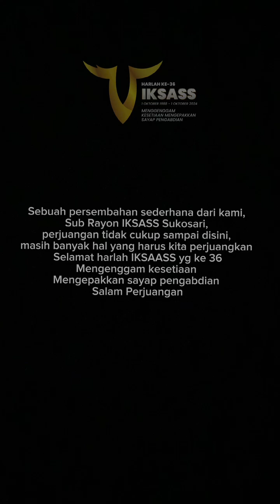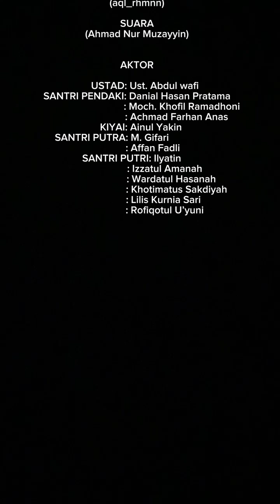JUARA 3 SE NUSANTARA | PERJALANAN SANG PENGABDI | HARLAH IKSASS KE-36 | OLEH SUB RAYON SUKOSARI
Selamat datang di channel Nuansa Official
Kali ini saya akan membagikan sebuah nasihat, doa, amalan, kata-kata cinta dan rindu, puisi, filsafat dll. Semoga bermanfaat bagi anda sekalian. Amiin Allahumma Amin

Terimakasih buat kalian semua yang sudah support channel yang kecil ini, semoga barokah dan membawa manfaat untuk kita semua.
Tetap ikuti channel kami agar terus menebar manfaat bagi sesama